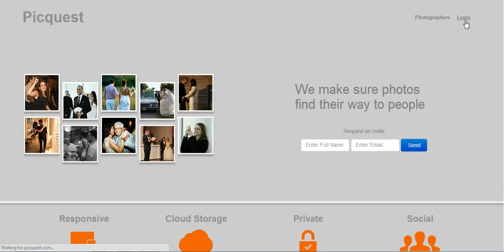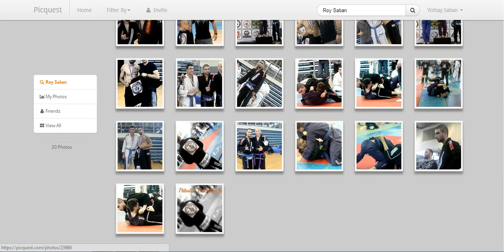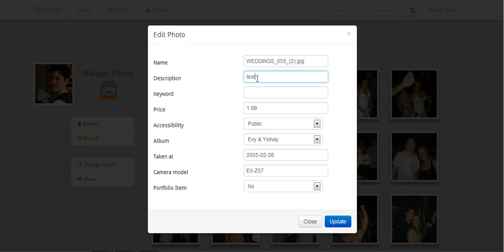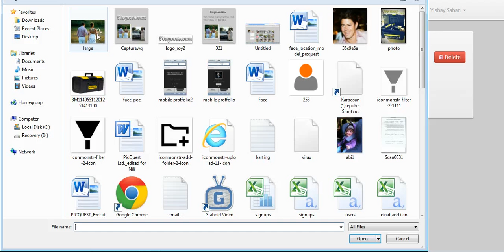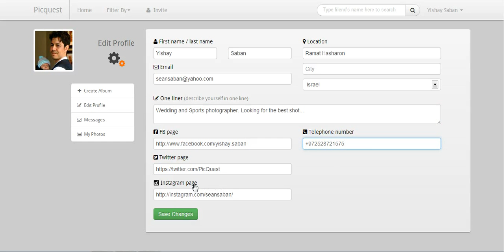Some of the things you can do on Picquest.com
Go through some of the things you can do on Picquest.com. By the way - only friends can view friends photos.